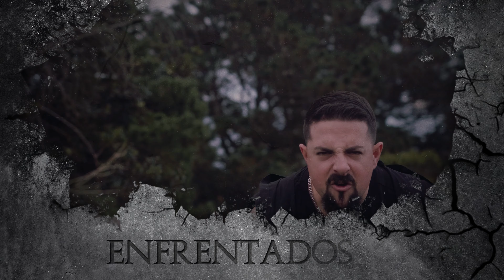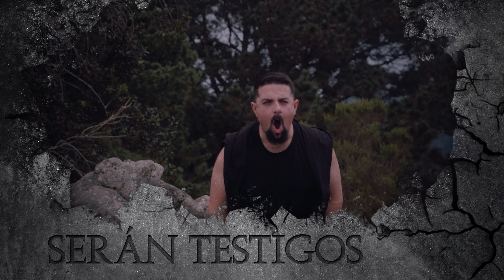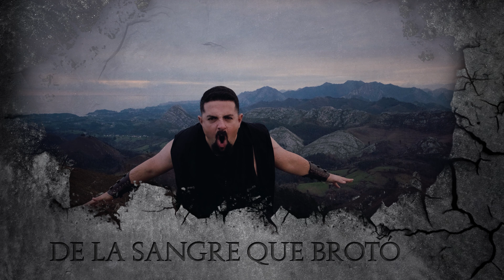ARGION "La Ciudad Eterna" (Vídeo lyric)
Artista: ARGION
Canción: La Ciudad Eterna
Álbum: Lux Umbra (Maldito Records, 2023)